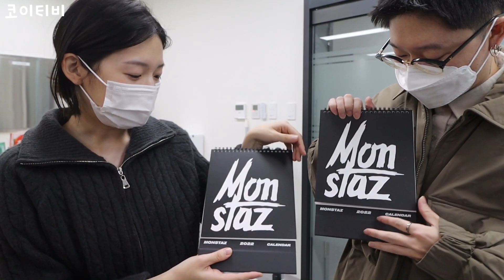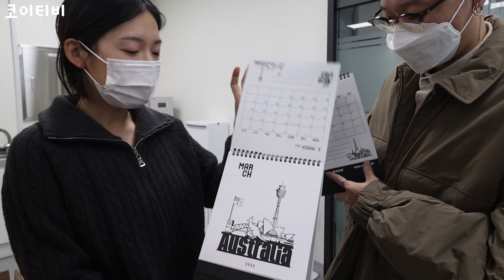릴리의 한국 남친 부모님 만남 뒷이야기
몬스타즈 홈페이지